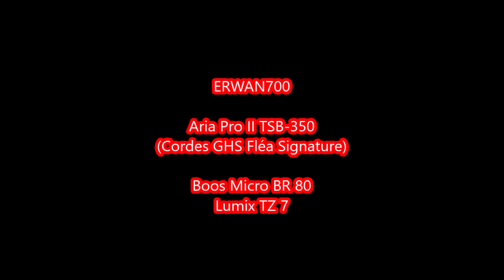U2 "Pete The Chop" Bass Cover (My Home Town. Bootleg 1978/80)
Je n'ai pas trouvé de cover de ce titre très rare ! J'ai complètement fait ça avec mes moyens musicaux très limités !
Aria Pro II TSB-350 (Half Step Down)
Boos Micro BR80 (audio)
Lumix TZ7 (vidéo)

Ne suis pas musicien.. juste un autodidacte de la basse et surtout un "vieux" fan de U2 !
(Ici je resterai encore là...un peu...)
Mes Covers :  @erwan700

Je ne suis pas propriétaire de cette musique et je souhaite demander une exemption de droit d’auteur en vertu de la Loi sur le droit d’auteur de 1976 pour « utilisation équitable », car cette vidéo est une simple affiche pour des raisons non lucratives d’éducation et de recherche.